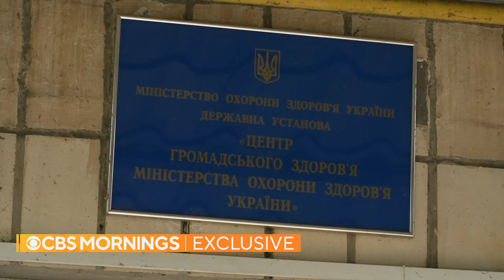Inside the Russian biological weapons conspiracy theory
Chris Livesay gets exclusive access to Ukrainian bio-lab housing, where some of the most deadly diseases on the planet exist. The Kremlin claims Ukraine and the U.S. are turning the material into biological weapons.